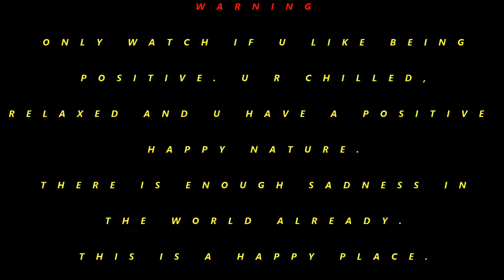TO LOVE SOMEBODY AKA (TO BEAT SOMEBODY) BEE GEES (NEW EPISODE 3)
!!!WARNING!!!
THE FOLLOWING EPISODES ARE FOR PEOPLE WITH A POSITIVE APPROACH TO LIFE AND SENSE OF HUMOR. IF U ARE NEGATIVE AND HARD TO PLEASE, THEN OTHER CHANNELS MAY BE YOUR THING. WE RATHER HAPPY, POSITIVE, CHILLED GAMERS 👍 STAY HAPPY.

THE CONTINUED MINI STORY EPISODES/GAMING.

LITTLE DIDDLE TAKES CENTRE STAGE AS HE WANTS TO GET SOMETHING OFF HIS CHEST.